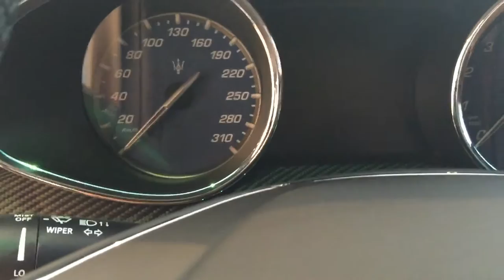2017 Giá Siêu Xe Maserati Quatropotte 4 Chỗ | SieuXeSaiGon.com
2017 Giá Siêu Xe Maserati Quatropotte 4 Chỗ | SieuXeSaiGon.com Giá Siêu Xe Maserati Quatropotte 4 Chỗ 2016 tại sài gòn trung tâm quận 1 lê duẫn, màu trắng